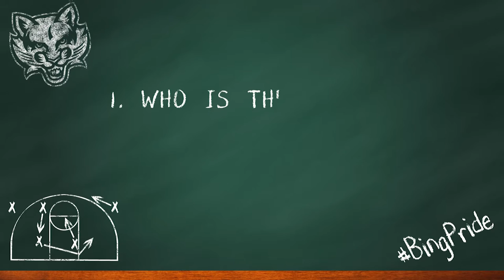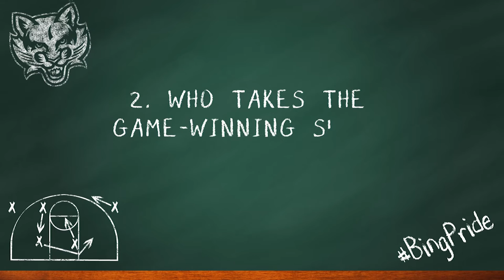Binghamton University Women's Basketball Pop Quiz Part 2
Members of the BU women's basketball team will answer questions in a series of videos as preseason begins. Part 2 looks at the most improved player and who would take the last shot among the Bearcats